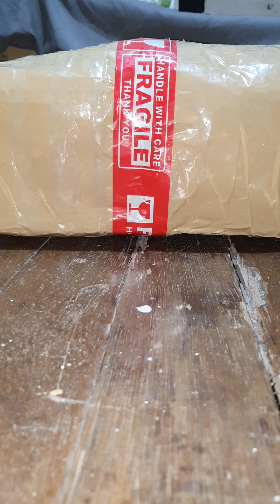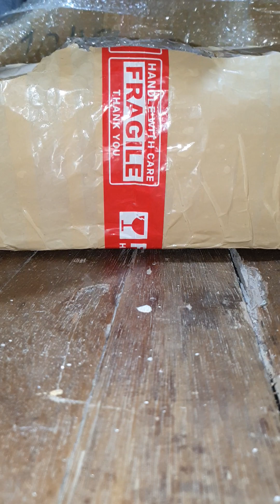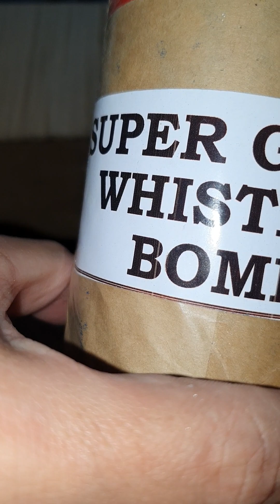My 16th Stash for 2024 (dagdag stash)❤💥👌👍